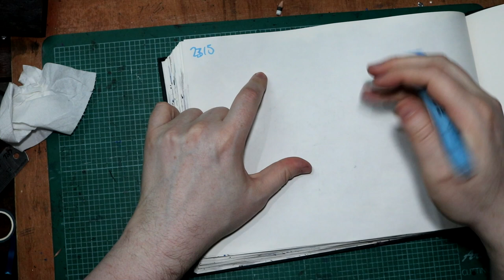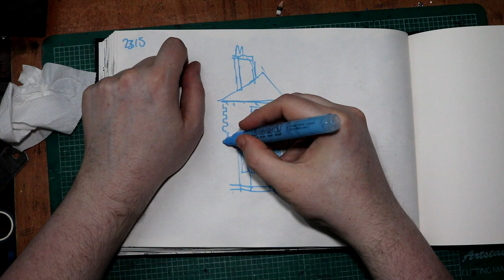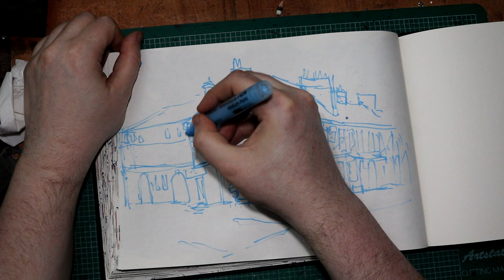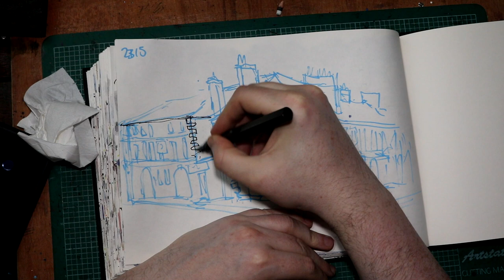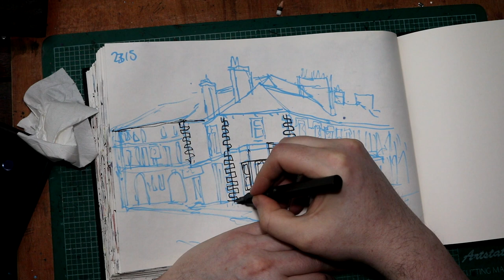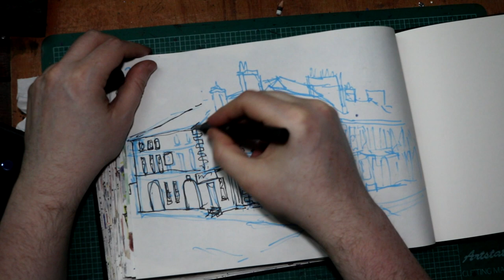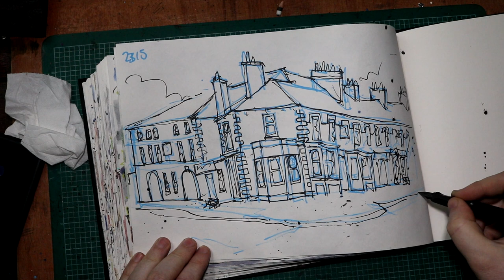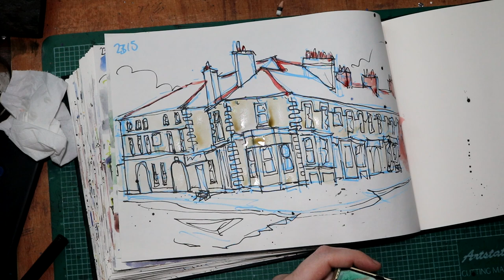Working quietly in sketchbook landscape painting 66 The Steamer Pub in Fleetwood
Painting of The Steamer Pub in Fleetwood